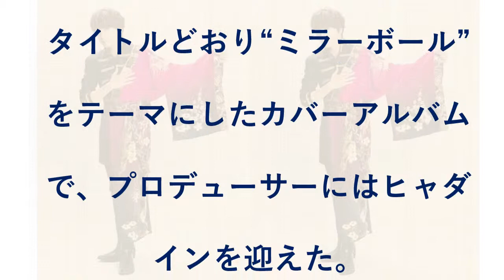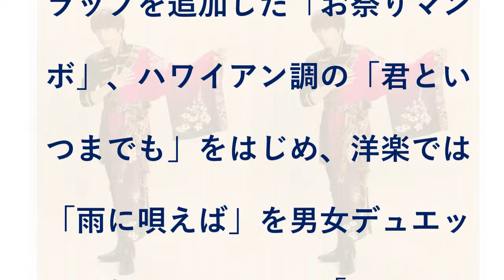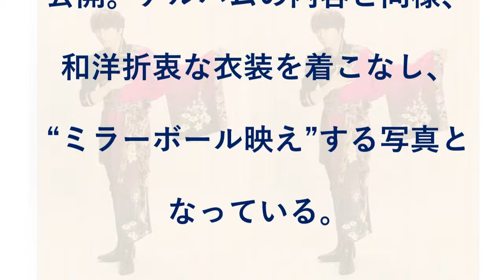山崎育三郎、7・3“ミラーボール”テーマのカバー集 ヒャダインがプロデュース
俳優で歌手の山崎育三郎が、7月3日に約1年ぶりとなるアルバム『MIRROR BALL '19』をリリースすることが決定した。タイトルどおり“ミラーボール”をテーマにしたカバーアルバムで、プロデューサーにはヒャダインを迎えた。